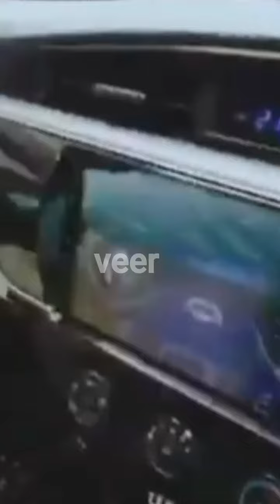world best voice pakistani little boye sweet voice | bor ho rahy to ye suno || mujhe chor kar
pakistani little boye bohat hi sweet mood main song mood off hai to bachay ki batain suno or song suno psand ay to share zaror karain

⚈🔘ﺑِﺴْـــــــــــــــــﻢِ ﺍﻟﻠّﻪ🍇🍇ِ ﺍﻟﺮَّﺣْﻤَﻦِ ﺍﻟﺮَّحيم🔘⚈ ﷽ سبحان الله ﷽ 🕋❤ ilove محمّد ﷺ ❤

Assllaam O Alikum🤝 mere is channel pe islam mukhalif or insaniyat kay dushmno ki video's & reactions hote hain or jub tak jaan hai main awaz banuga channel ko subscribe👈 or share👈 zaror karain shukria

__☆ spotted best dost youtube links ☆__
1 ---》👬
2 ---》🧑‍🤝‍🧑
3 ---》👫
🗣Suno❓ 👇 nichay ao song bi to suno🏌